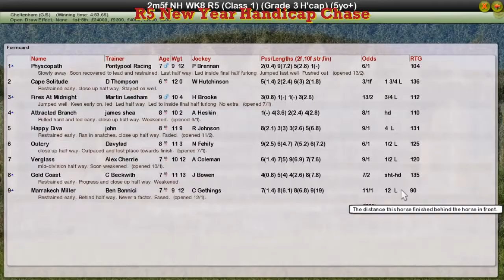NH WK8 R5 New Year Handicap Chase